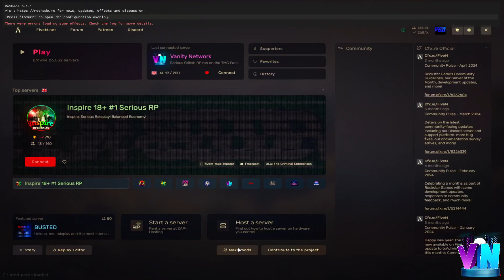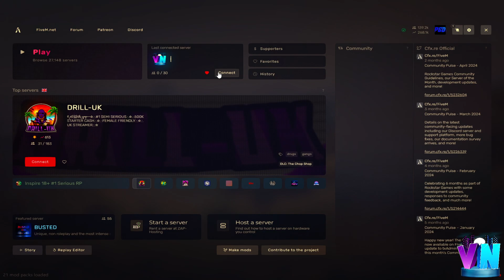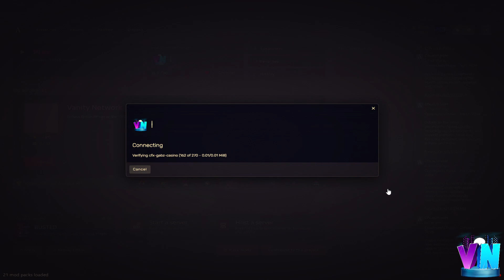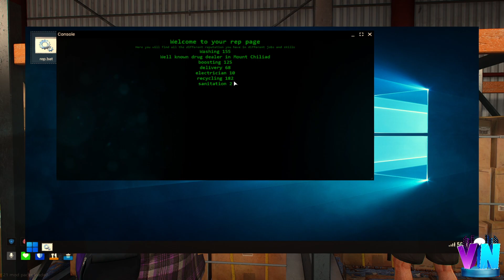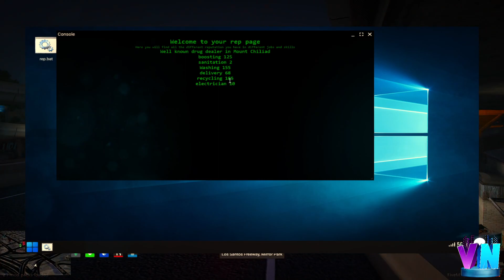PC | ENG (UK/EU) Vanity Network |Ben Walker|Friends and Followers are welcome to join!